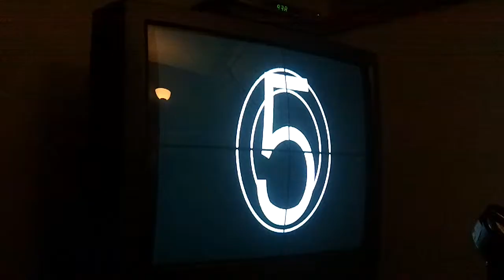Grier - Pendulum - Rock Band 3 - Expert Drums 5G*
hey guys i almost have all my after the burial dlc up on my youtube channel, im just missing my frailty i think :D this song is prob my 2nd favourite its a fantastic song. remember to rate comment and SUBSCRIBE!!!